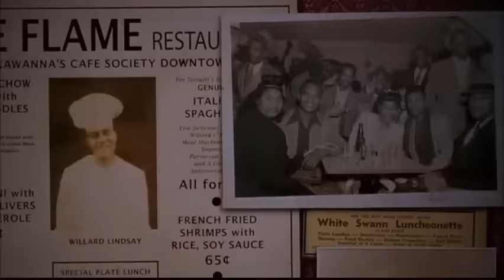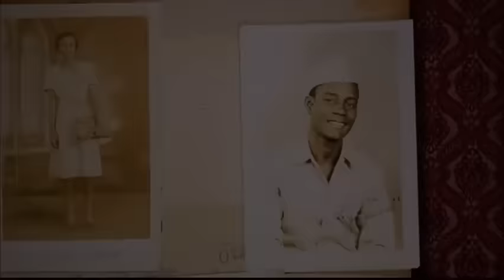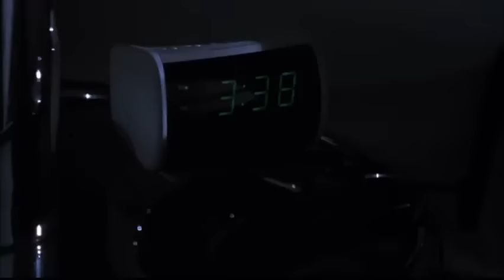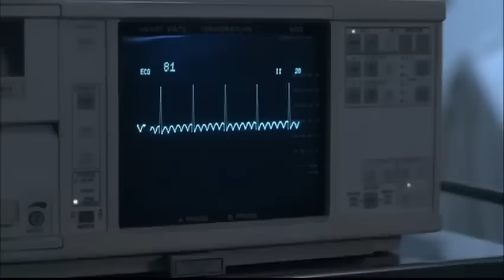Lackawanna Blues (2005)-Movie.